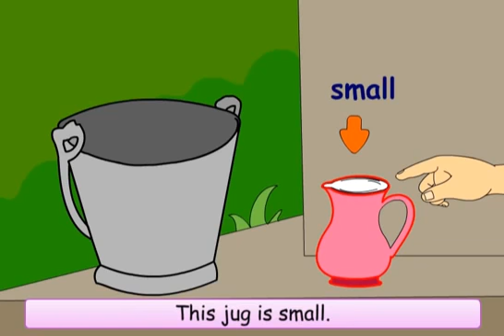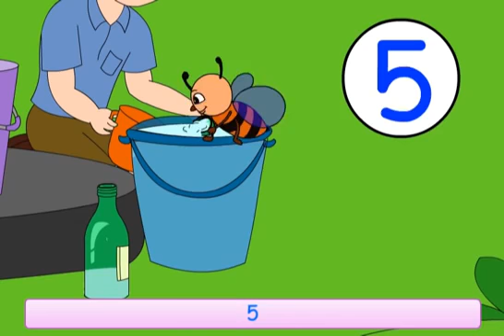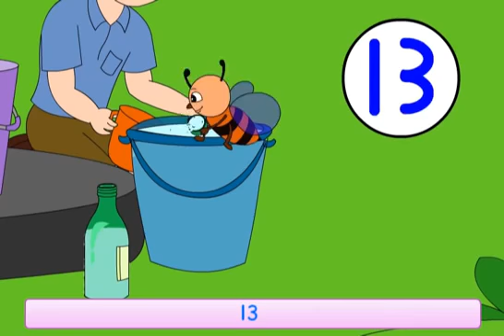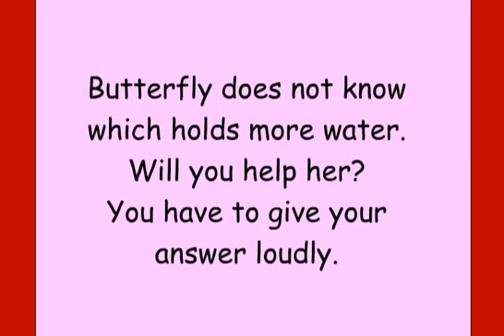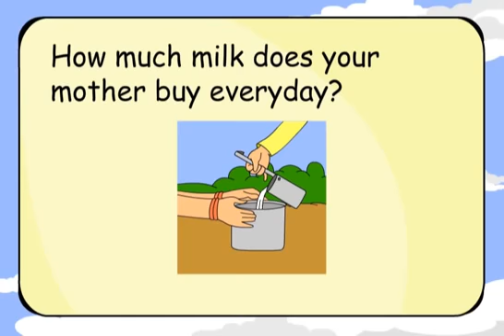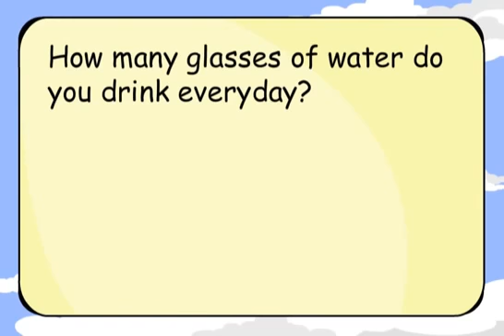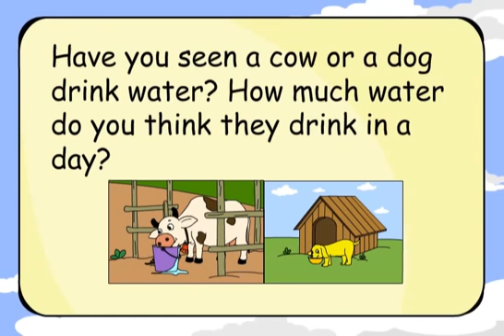CBSE GRADE 02 MATHS CHAPTER 07 JUGS & MUGS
JUGS & MUGS